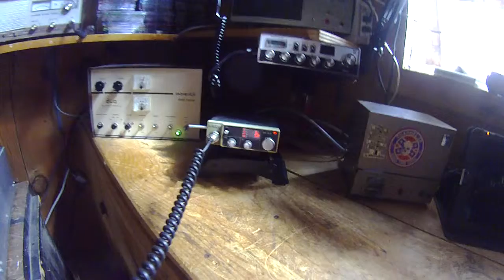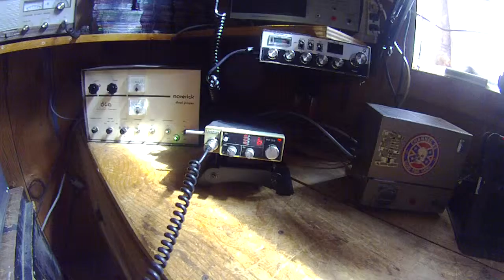Stingray And Foot Long